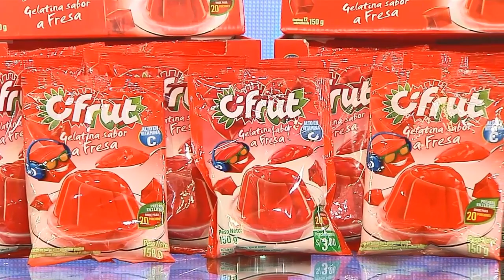Gelatina Cifrut - Porque Hoy es Sábado con Andrés - Sábado 20 de Febrero de 2021